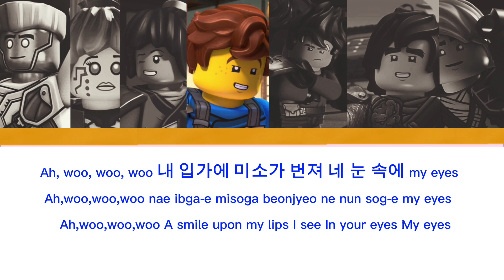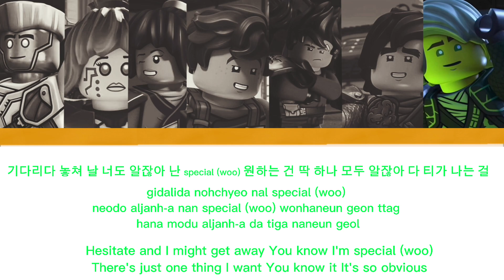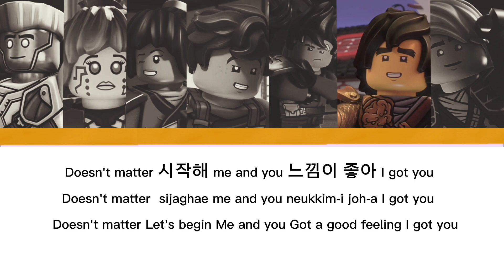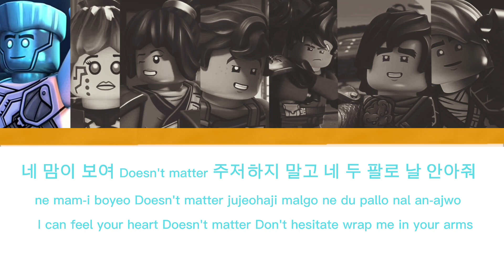'Ninjago team' sings 'DM' 'fromis_9'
Pls dont copyright me
ty